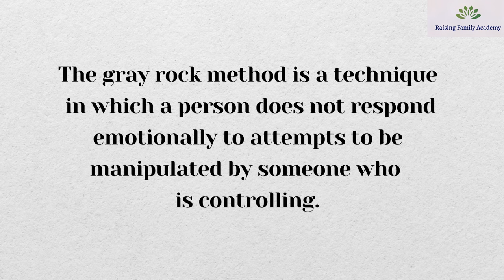Meri saas tang karti hain.....Dealing with a difficult mother in law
Recently a woman wrote to me about how she's finding it difficult to deal with her mother-in-law.

"My mother-in-law constantly belittles me, criticizes me and puts me down. Nothing I do is good enough for her," she wrote.

"My husband is just a quiet obedient son & refuses to stand up for me. I'm not financially independent. What should I do?"

In this video, I discuss a few ways in which this woman can manage her responses and attitude toward her mother in law.